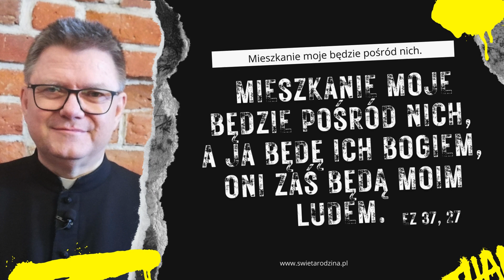Bóg mieszka obok